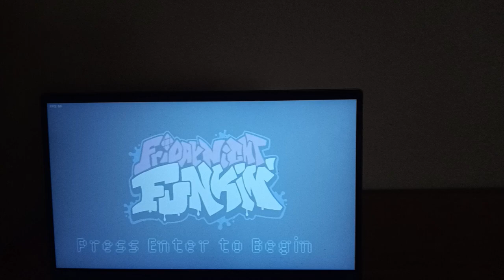Friday Night Funkin SHAKIRA BZRP SESSIONS, but Everyone Sings it.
A Friday Night Funkin mod where SHAKIRA BZRP SESSIONS is sung by different characters from across many different mods.